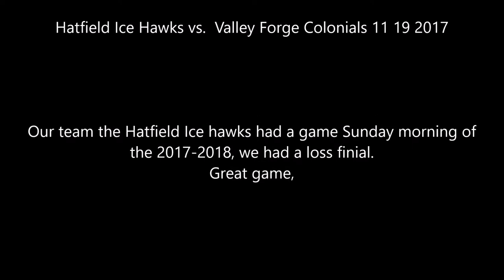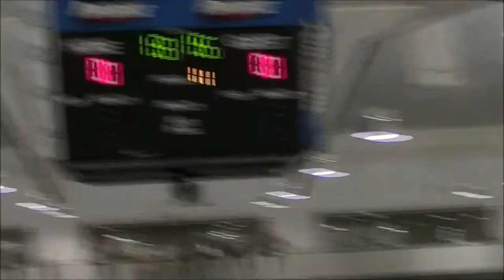Hatfield Ice Hawks vs Valley Forge Colonials 11 19 2017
Our team the Hatfield Ice hawks had a game Sunday morning of the 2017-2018, we had a loss finial.
Great game,